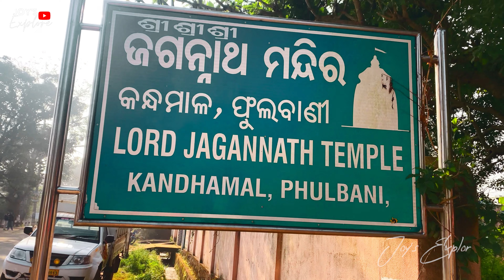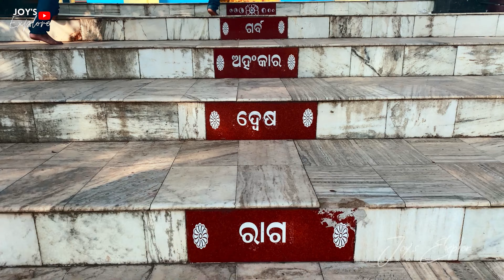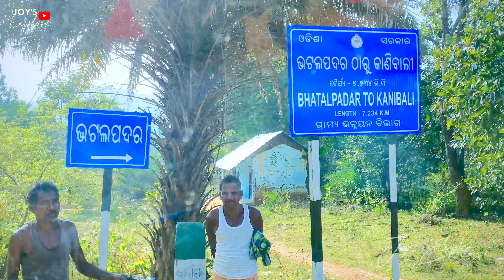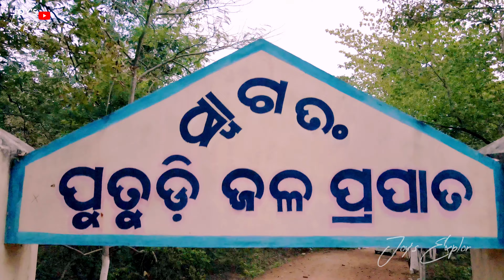Phulbani Picnic Places | waterfalls in phulbani - Putudi waterfall, Urmagarh Waterfall.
The Beauty of Odisha & Reasons To Visit Here At Least Once.

Today I will take you on a virtual journey through my odisha vlogs to Putudi waterfall, Urmagarh & Phulbani nature retreat.

Phulbani is famous for its heritage sites and enchanting scenery, as you have seen in my previous kandhamala travel vlogs.

If you are looking for joy, inner peace, or an insatiable desire to see new places then Phulbani is the best picnicspotinodisha. Phulbani is a pleasant retreat for any person! Phulbani is surrounded by the dense tropical moist deciduous forest & the best time to visit is October to June.

Here I list out reasons why a typical traveler should never miss exploring this majestic touristplace 🥰
A Citadel of Temples, Mukulingia Hill, Mandasaru Valley, Phulbaninaturecamp, Putudiwaterfall, Urmagarhwaterfall, Pakadajharwaterfall, Kurmungiawaterfall.

There are some other tourist place in kandhamal district like Daringbadi hill station, Pakadajhar Waterfall,Mukulinga Hill, Phulbani Nature Retreat, etc.
You can also find videos about these places in my channel: Phulbani Explore